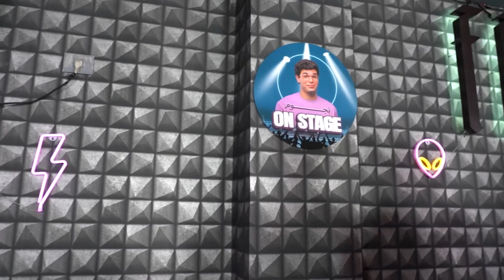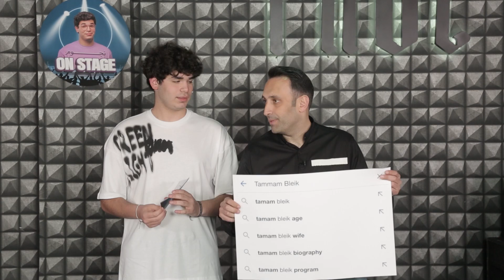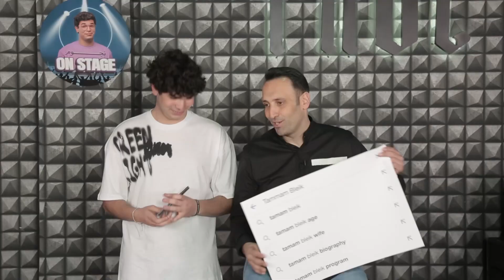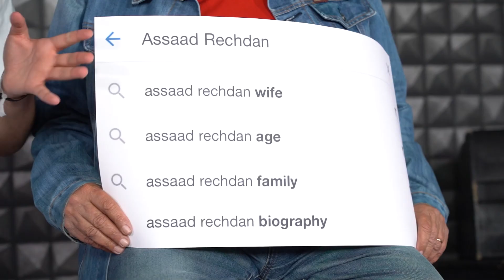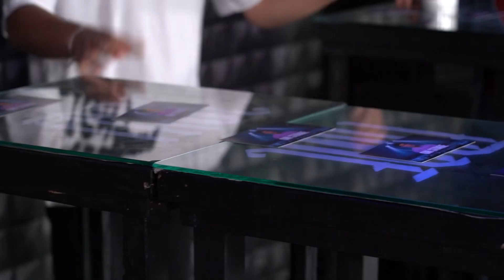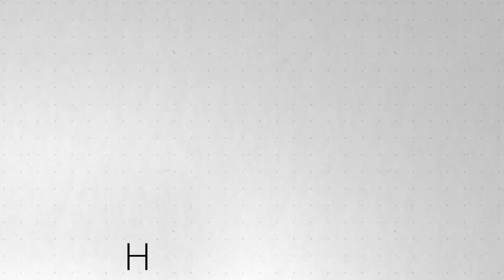Nojoum on Stage ⭐️ Episode 1 | Tammam Bleik & Assaad Rechdan